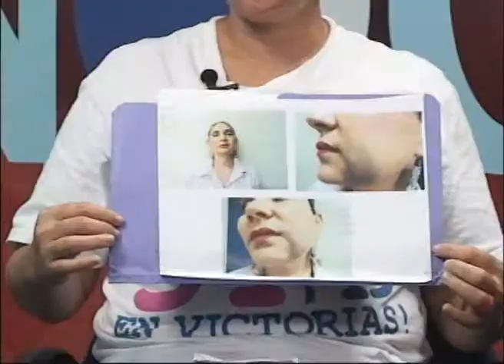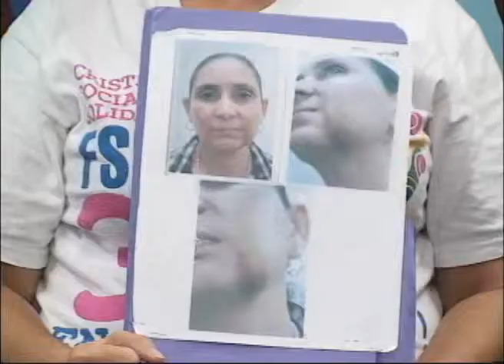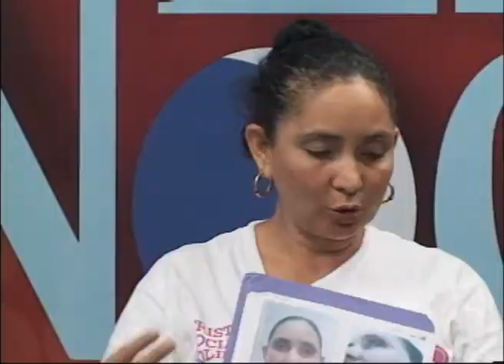Testimonio de violencia de género: "Exigimos que se aplique la ley 779"